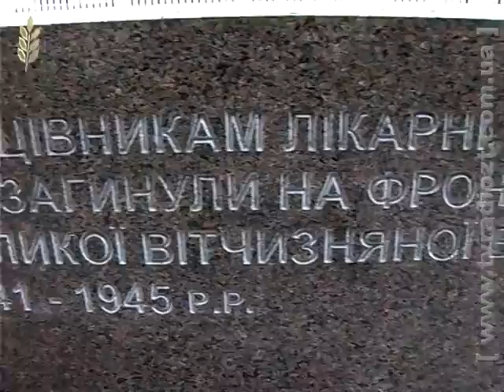ЖОДТРК. Новини. Подарунки для лікарні